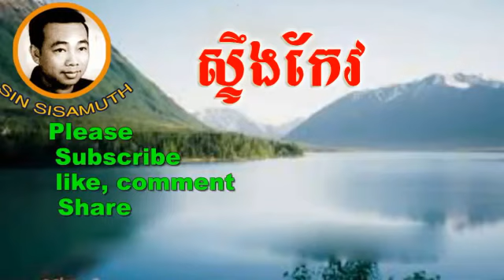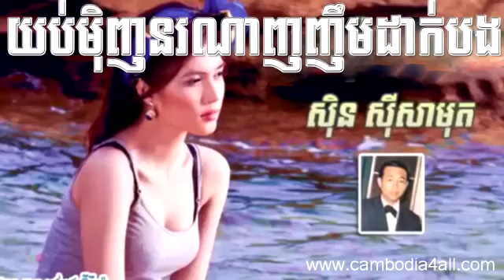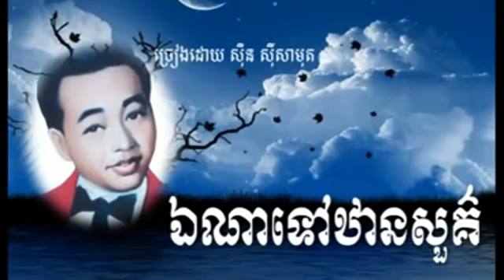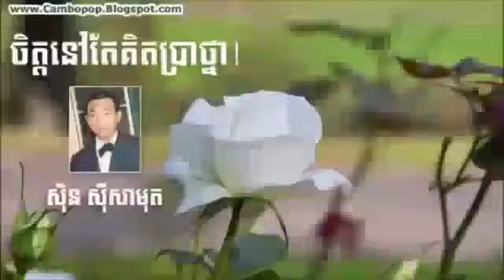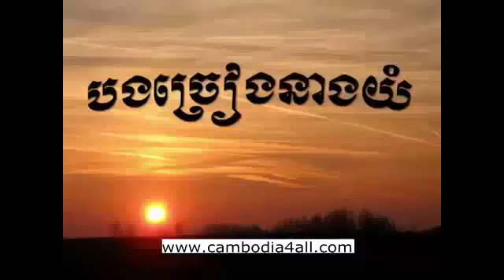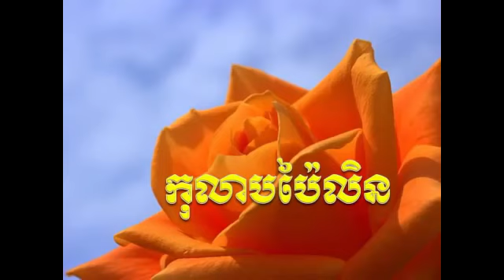sin sisamuth song sin sisamuth nonstop sin sisamuth collection khmer old song YouTube